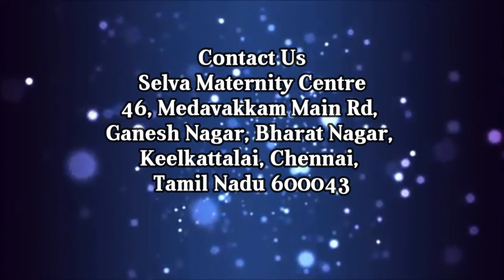ஆண் மலட்டுத்தன்மை (Male Infertility In Tamil) | Patient Education | MIC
Dr. Misha Pepsi
Selva Maternity Centre,
46 Medavakkam Main Rd,
Ganesh Nager, Bharat Nagar,
Keelkattalai,
Chennai - 600043,
Tamil Nadu

TURN 16 VIRGIN COCONUT OIL

TURN 16 VIRGIN COCONUT OIL FOR BABY

Dr. Misha Pepsi talking on "Male Infertility" to create awareness among childless couples.

Male Infertility
Male infertility refers to a male's inability to cause pregnancy in a fertile female. In humans, it accounts for 40–50% of infertility. It affects approximately 7% of all men. Male infertility is commonly due to deficiencies in the semen, and semen quality is used as a surrogate measure of male fecundity.

Male infertility

First of all, a person should go under a seaman analysis test to verify if their seaman is good.
For that male should give the test at the reputed or experienced labs fro accurate results.
There is a difference between an experienced person & a rookie. The doctor will check for three main qualities that are
Count
Motility
Morphology

Tips to have a healthy sperm count

Physically active
Take a good sleep for 7 to 8 hrs
Diet
Eat Healthy foods with vitamins & minerals, Anti Oxidants
Personal Hygiene
Keep the body cooled hydrated the body often
Have shaver at night

NOTE: Confirm with a repeat test

 Most of all follow doctors prescription & advice